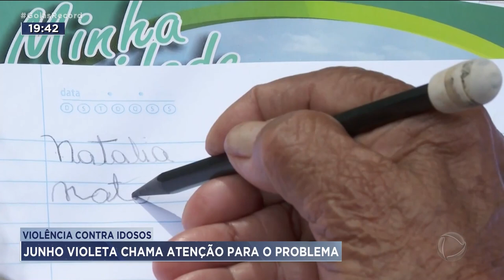POLÍTICA EM DEBATE: VIOLÊNCIA CONTRA A PESSOA IDOSA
SOBRE A VIOLÊNCIA CONTRA IDOSOS NÓS VAMOS CONVERSAR AGORA COM O DEPUTADO RICARDO QUIRINO. ELE É O PRESIDENTE DA COMISSÃO EM ATENÇÃO DA PESSOA IDOSA E O AUTOR DO PROJETO DE LEI QUE ESTABELECE PRIORIDADE PARA INVESTIGAÇÕES DE CRIMES CONTRA IDOSOS.